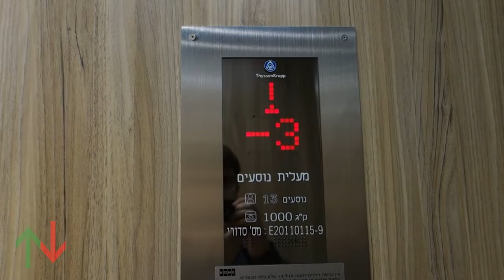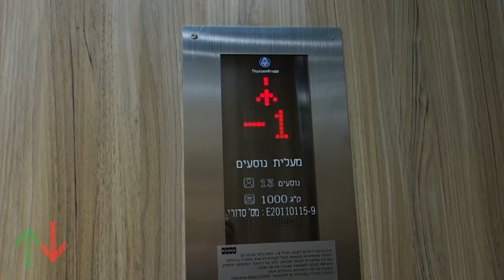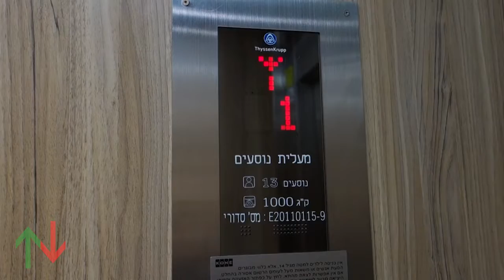[RT] 2004 Herouth (mb. ThyssenKrupp) MRL traction elevators @ Arena Herzliya, Herzliya, Israel.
Outro music: Crush 40 - I Am... All of Me (Shadow the Hedgehog OST)
(C) Sega, Sonic Team, Jun Senoue, Johnny Gioeli and Wave Master

These used to be hydraulics when installed, and got MRLed during modernisation.

I was about to film the doors closed but a security guard came so I turned off my camera but I didn't get questioned. That was close!

---Elevator lobby 4/Purple---
Brand: Herouth
Moderniser: ThyssenKrupp
Type(Before): Hydraulic
Type(Current): MRL traction
Capacity: 1000kg / 13 Persons
Fixtures: TK11
Installed at 2004
Modernised at 2012

Location: Arena Herzliya
Type: Retail
City/Country: Israel